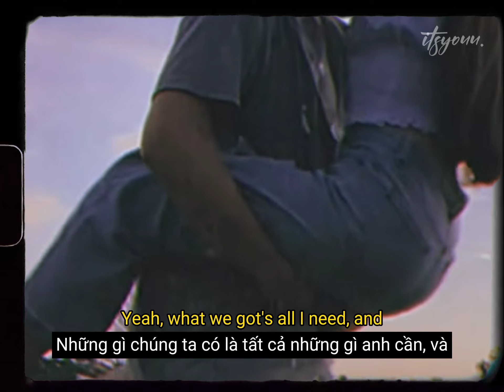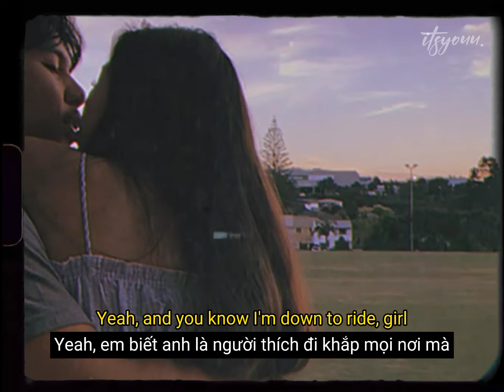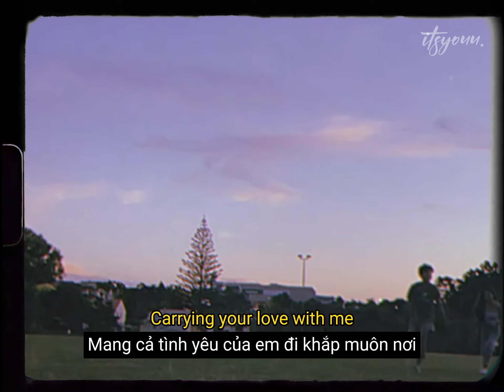Carrying Your Love - David Morris (Vietsub) | 'Cause I'm carrying your love with me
🎼 LYRICS:

[Chorus]
'Cause I'm carrying your love with me
West Virginia down to Tennessee
I'll be moving with the good Lord's speed

[Verse 1]
Ayy, hop up in this front seat, we gon' ride out
I just filled up this old truck, we gon' drive down
Some old county roads, we headed southbound
We'll stop in every little mapped out town
We'll hit the Florida line, see them Georgia pines and them peach trees (I'm carrying your love with me)
Carolina sunshine, sippin' sweet tea
Make our way out 'Bama baby, zip on up to Tennessee (I'm carrying your love with me)
Stop at Graceland and Dollywood to see The King and Queen

[Pre-Chorus]
Yeah, and you know I'm down to ride, girl
Yeah, for the rest of my life, girl
Yeah, what we got's all I need, and
Everyday's a dream when I'm carrying your love with me

[Chorus]
Carrying your love with me
[Verse 2]
Ayy girl, have you ever been Grand Canyon chasing?
Route 66 ridin', desert town, Great Lakin'
Mount Rushmore chilling, top ten destinations?
Girl, we can go to places you ain't never dreamed about
From up north and down south, ocean-side lighthouse
When the tide dies down, get married on a beach
White sand and white gown, blue skies and white clouds
Tomorrow ain't promised, all we got is right now

[Bridge]
We can stay in this small town where we grew up
Put some roots down, raise some babies up
It don't matter if we stay right here
'Cause no matter where, girl, one thing's clear
[Chorus]

      Thanks.
‼️ 𝙞𝙩𝙨𝙮𝙤𝙪𝙪 is just a non-profit channel to promote music and learning English. If you are an artist/organization that believes videos are copyrighted, please do not remove them.